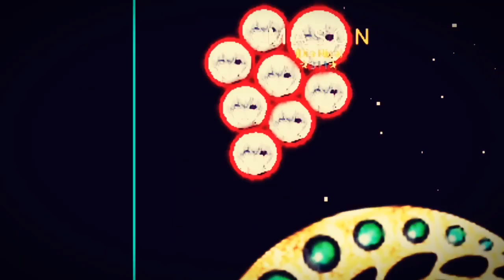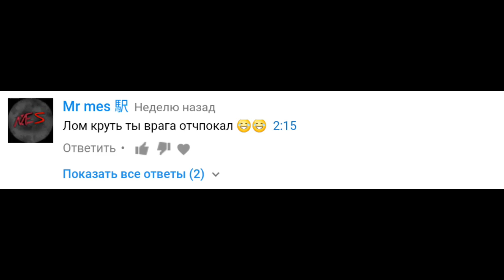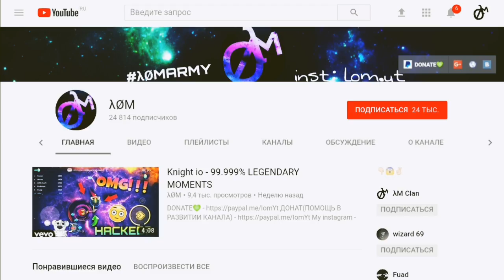NEBULOUS - 1% CRAZY DESTROYING TEAMS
Double split god(line split, trick, bait, ice, pop split(gaverio)(push, pre split)
Alisio(alis.io)gotaio(gota.io)gameplay
Мультики, майнкрафт
Nebulous game
Nebulous Level 999, 1000, 2000, 10000 xd
Nebulous xp farm ( Nebulous hack plasma)
Lm clan ( λM Clan)
Trolling
Nebulous (Небулоус) на русском
λØM
Nebulous взлом, pop split, trick split (new trick)
Auto clicker
Agario (agar.io) slitherio, diepio
Nebulous gamer, nebulous skins